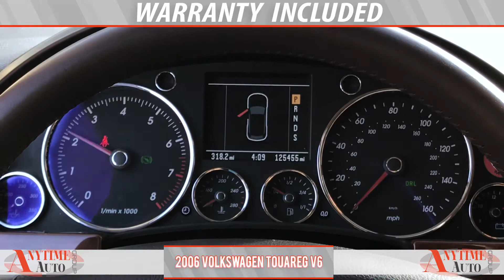2006 Volkswagen Touareg V6